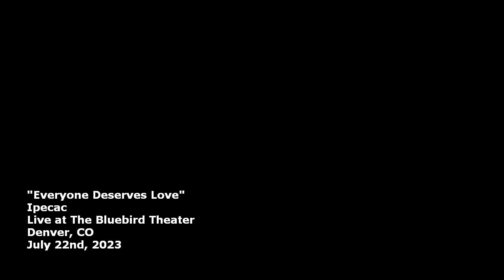"Everyone Deserves Love" Live at the Bluebird Theater 2023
Check out this live performance video of our single "Everyone Deserves Love" from the The Bluebird Theater this summer opening for @MFRUCKUSTV  Stay tuned for a more videos from this show coming up!! 🤘🤘

Want to see more Ipecac content? Check us out on social media!